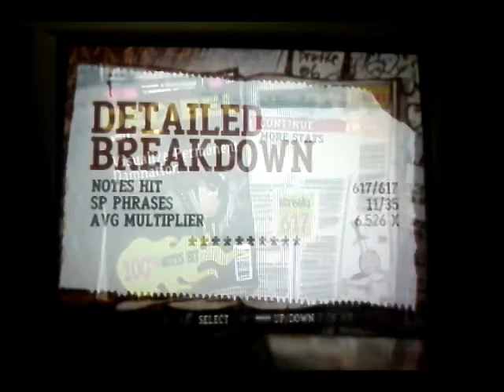Guitar Hero 3 Solos - Dying Fetus - Visualize Permanent Damnation 100% FC